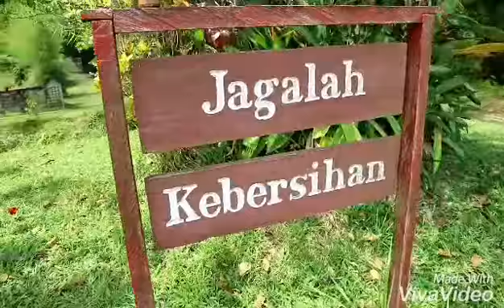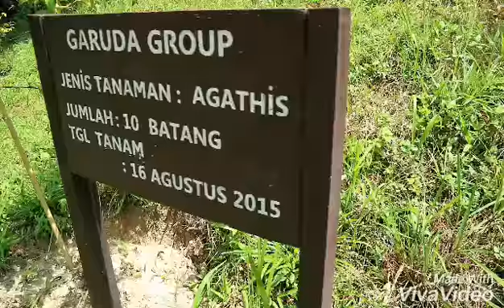TonyVlog 7 : LIBURAN SEKALIGUS BELAJAR KEHUTAN BALIKPAPAN